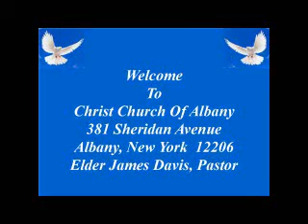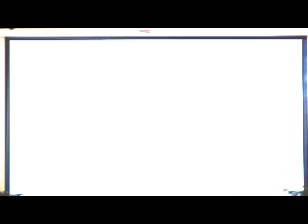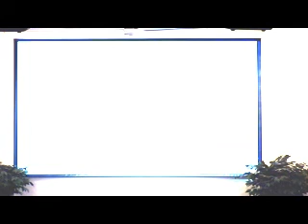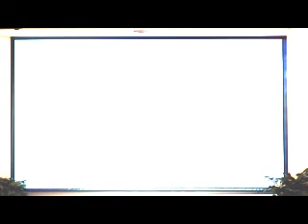18 05 06 From The Inside Out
Speaker:  Apostle William Epps